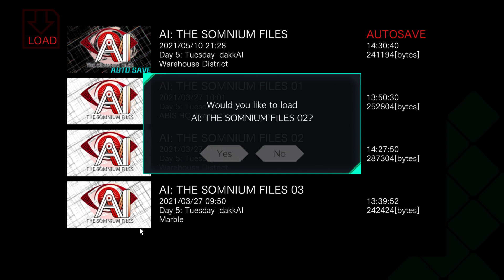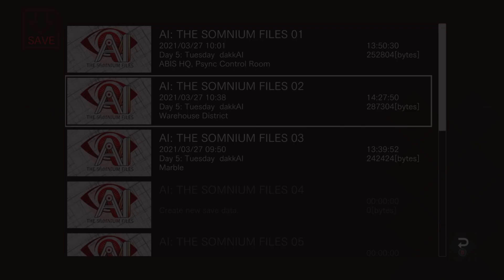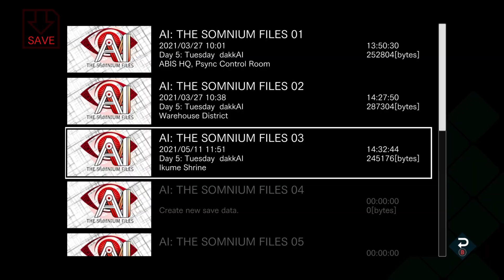AI: The Somnium Files - Playthrough ( 15 / 33 )